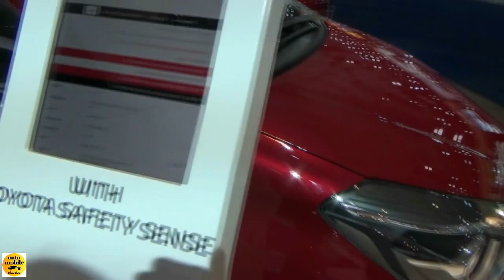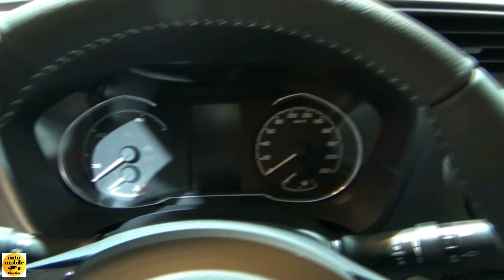2018 Toyota Yaris 1.5 Hybrid Y-conic - Exterior and Interior - Auto Show Brussels 2018